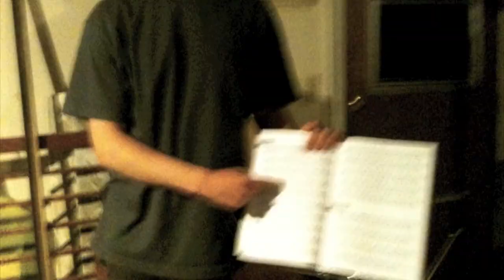Music Ethnography Interview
We sit down with multi-instrumentalist Andrew Dickey to ask him some questions about his musical history and influences.